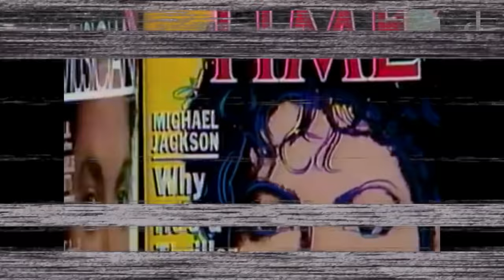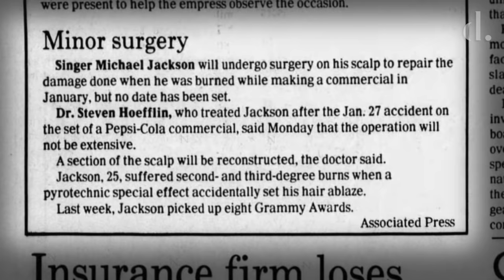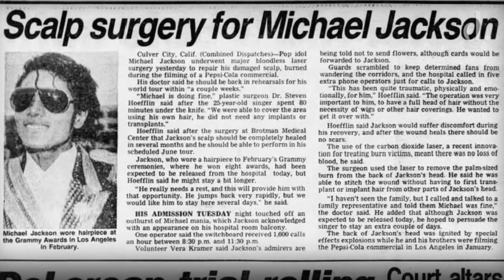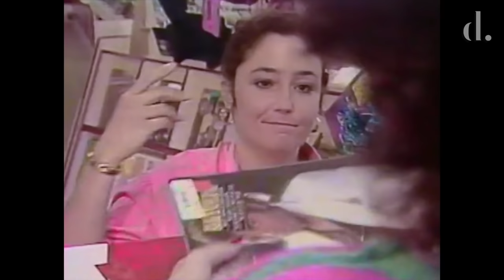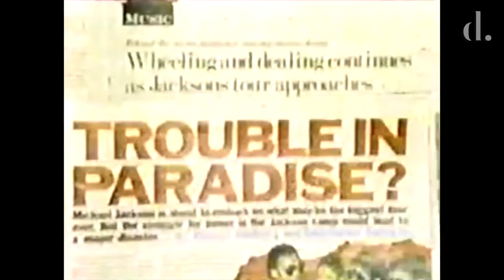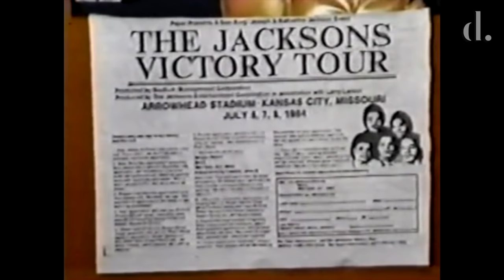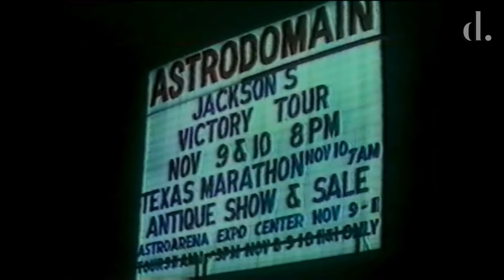1984 | Michael Jackson's Year In Review | the detail.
After the meteoric success of Michael Jackson's 'Thriller' album the previous year, 1984 was billed to be the artist's biggest year ever. With a national tour planned, a Jacksons album as well as several glittering award show appearances, MJ was reaping the benefits of his newfound level of superstardom as the nation was truly captured by Michael-mania.

Here is a breakdown of events that took place this year:

00:00​ - 1984 Rewind
00:05​ - 01/16/84 - American Music Awards
00:24 - 01/27/84 - Pepsi Burns Injury
01:20 - 01/28/84 - Leaves Hospital
01:32 - 02/07/84 - Guinness Book of World Records Event
02:14 - 02/26/84 - Pepsi Bottlers Event
02:27 - 02/27/84 - Pepsi Commercials Premiere on MTV
02:42 - 02/28/84 - The Grammy Awards
03:48 - 03/06/84 - First Scalp Surgery
04:18 - 04/18/84 - Second Scalp Surgery
04:22 - 05/04/84 - Katherine’s Birthday Party
04:43 - 05/15/84 - Meeting President Reagan at The White House
06:20 - 06/15/84 - Victory Tour Tickets go on Sale
06:38 - 07/02/84 - The Jacksons' Victory’ Album is Released
07:03 - 07/05/84 - Victory Tour Press Conference
08:08 - 07/06/84 - Victory Tour Begins
09:21 - 09/06/84 - Frank DiLeo's Press Statement
10:57 - 10/30/84 - Visiting Disneyland
11:30 - 11/20/84 - Receiving Star on Hollywood Walk of Fame
12:41 - 12/09/84 - Victory Tour Ends and Michael Quits The Jacksons